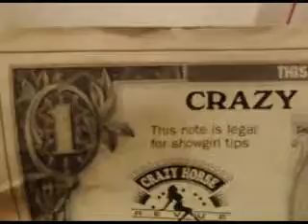Amazing what you find while you're packing!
Just an update as I'm sifting through all the junk I have accumulated over the years